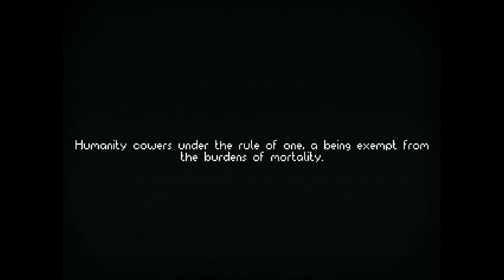Let's Play Guard Duty (Blind), Part 12: The Sacrifice!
(Part 1 of 5) Tondbert has made it to the Skull Capped Mountain and found Princess Theremin! But did he make it in time? Also beginning Act III: Guardian Duty.

Guard Duty is a property of Sick Chicken Studios and Digital Tribe Games. Thank you and enjoy your stay in Wrinklewood.